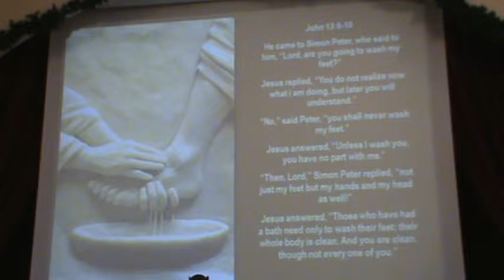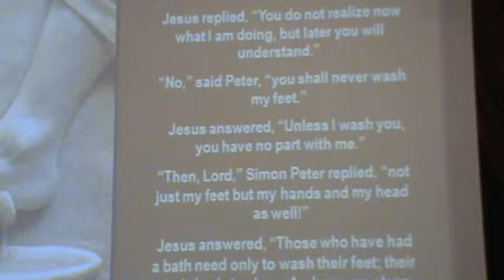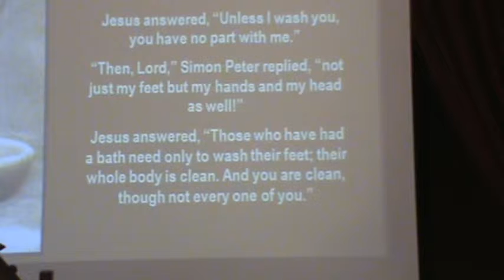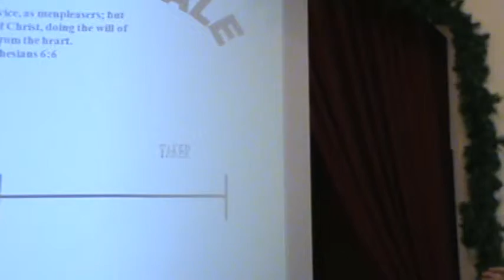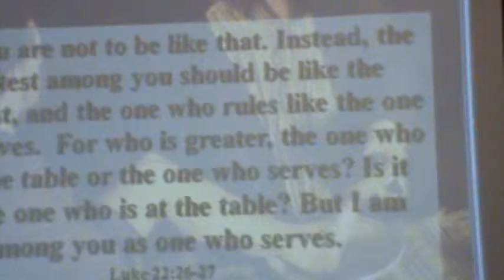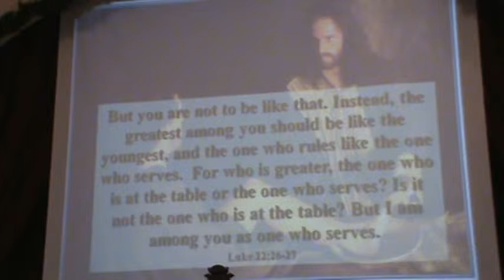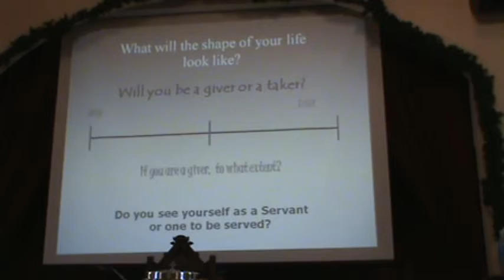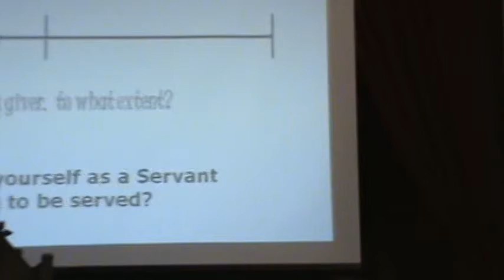The Shape of Your Life, Rev. Doug Rowley (The Gathering Place, Ridgetown, ON)